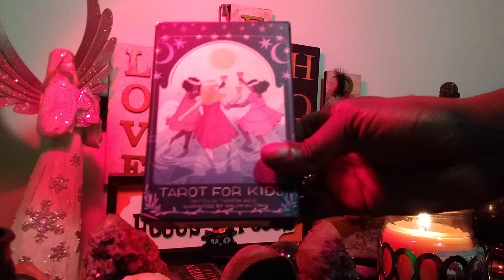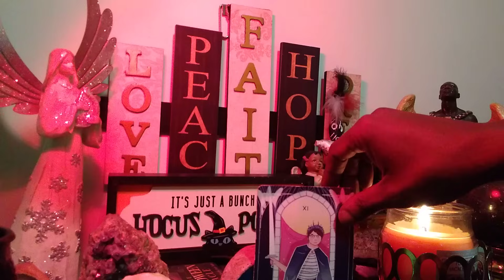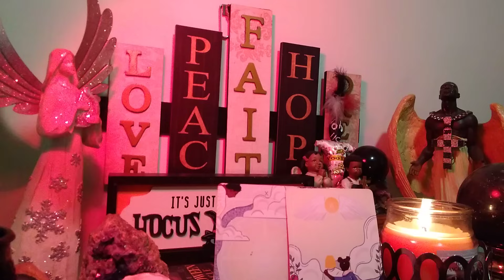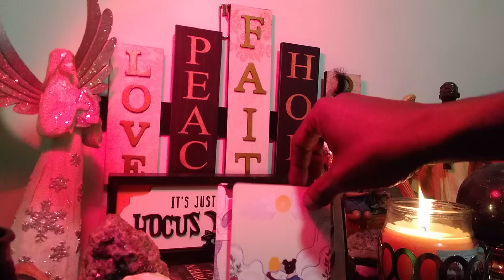Aries Teens ♈(2023-2024)Good Fortune & Success Abound!🤔😲🤸Trust Your Intuition & Embrace Change!♈💯👏👍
***SPECIAL TOPICS, AWESOME READING***

"There are far, far better things ahead than any we leave behind." ~C.S. Lewis

Let's face it, your vibrant, teenage son or daughter is beginning to make crucial decisions and discovering new things: schools, jobs, relationships, and friends.🤔 However, amid everything new transpiring in your teen's life, wouldn't it be spectacular to ascertain how it's all going to turn out? 😲🤗🤸💯This reading, then, will address the following:

1. Past
2. Current Situation
2. What's Hidden
3. Advice
4. Likely outcome

Age range: 13-19 ONLY